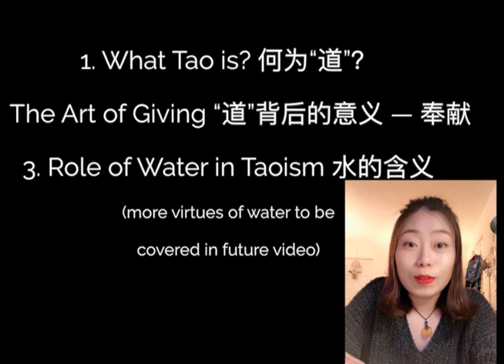3 Things About Tao (w/CONCRETE EXAMPLES) Principle of SUCCESS in Ancient Knowledge LIVE IN ABUNDANCE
0:12 What's Tao (simple version)
0:38 Tao in deeper meaning and understand it through concrete examples
2:14 Important Concept for Ancient Chinese Philosophy and WHY
2:53 Explain the key principle for success with real-life examples
3:48 What can we learn from Tao (no matter who you are)
4:12 HOW TO LIVE IN ABUNDANCE; HOW TO BLOSSOM AS A HUMAN BEING??
4:57 (BONUS) How do I handle a family with different religious believes, and what do I learn from it? (personal story sharing)